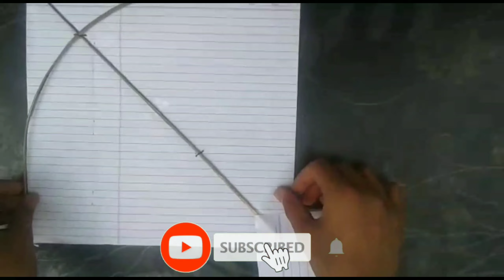How to make kite - Patang kaise banate hai - Notebook paper kite - Homemade kite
In this video we learn how to make kite with notebook paper that fly

Your Query :-

How to make notebook paper kite
Paper kite
Notebook kite
Notebook paper kite
Kite
2021 kite
Kite lover
Diy kite
Book kite
Page kite
Flying kite
Best kite
homemade kite
homemade flying kite
diy paper kite
diy notebook paper kite
diy book paper kite
homemade book kite